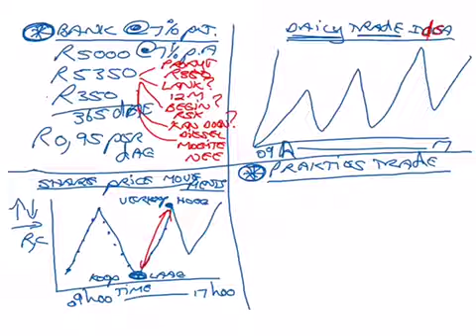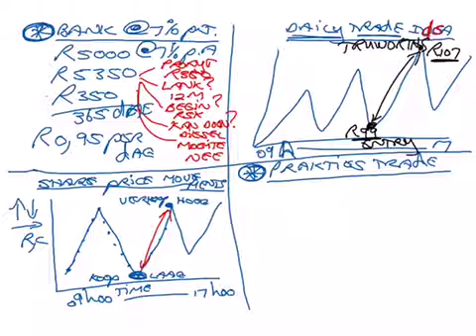Hardus Van Pletsen 4 Quadrants Afrikaans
Hardus Van Pletsen 4 Quadrants Afrikaans EERSTE VIDEO